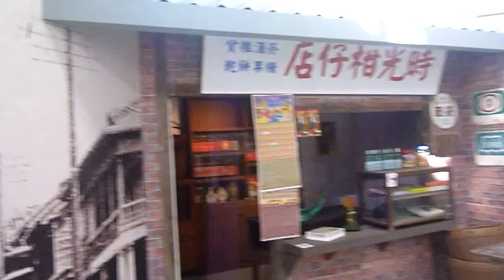臺中酒廠100 ~~台中文創園區 105/12/10